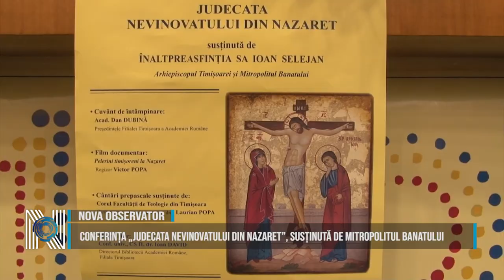Conferința „Judecata nevinovatului din Nazaret”, susținută de Mitropolitul Banatului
Academia Română Filiala Timișoara, Biblioteca Academiei Române Fliala Timișoara, Mitropolia Banatului, Uniunea Ziariștilor Profesioniști Filiala „Valeriu Braniște” Timișoara au organizat conferința „Judecata nevinovatului din Nazaret”, susținută de Înaltpreasfinția Sa Ioan Selejan, Mitropolitul Banatului.    În deschiderea evenimnetului a vorbit academician Dan Dubină, președintele Filialei Timișoara a Academiei Române